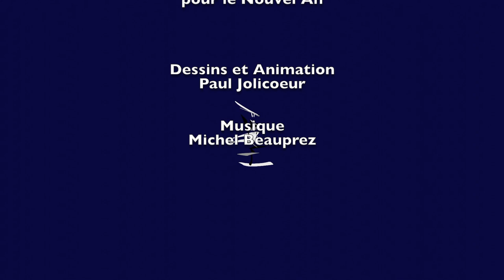Carroussel en Douze Temps pour le Nouvel An